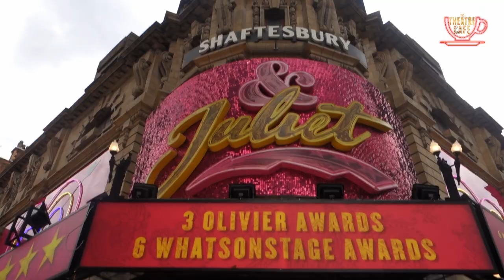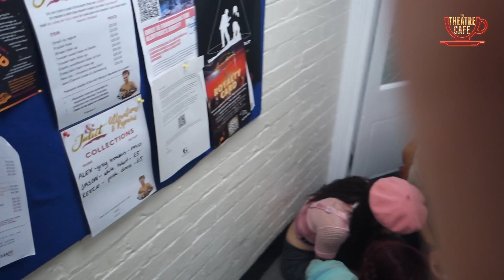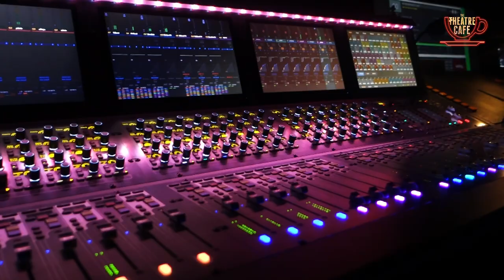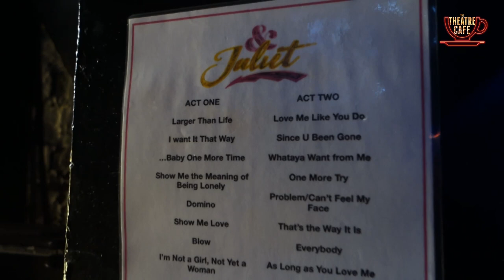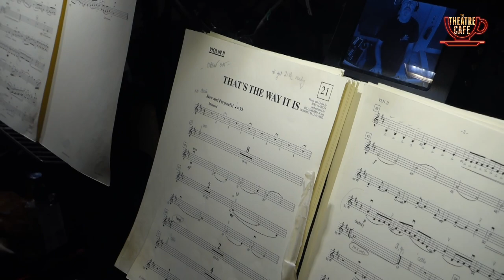& Juliet: Baby One More Vlog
We back stage with Benjamin Terry at & Juliet West End!

Have you seen & Juliet yet? Book your tickets today at thetheatrecafe.co.uk

The Theatre Cafe is a multi-award winning stagey coffee shop!
Situated right in the heart of London’s Theatreland, The Theatre Cafe is the ideal place to see what’s on in the West End, while relaxing with a cuppa.

With walls adorned with theatrical memorabilia, weekly open mic events and exclusive visits from shows and stars of the West End and Broadway, this is heaven for any theatre fan.
Drink coffee, Cocktails, eat cake, buy tickets and sing!